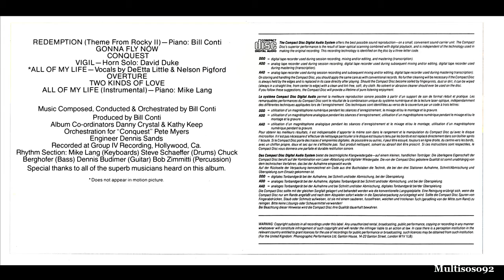Bill Conti - Rocky II Soundtrack - Overture (Short version) (1979)